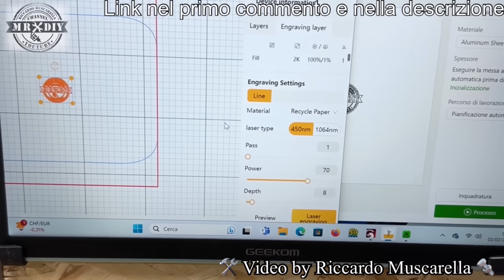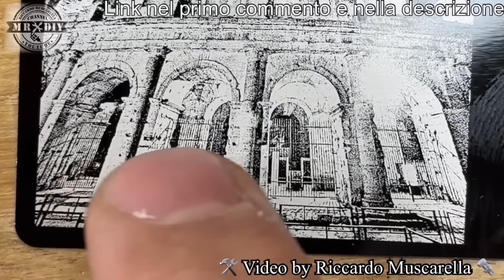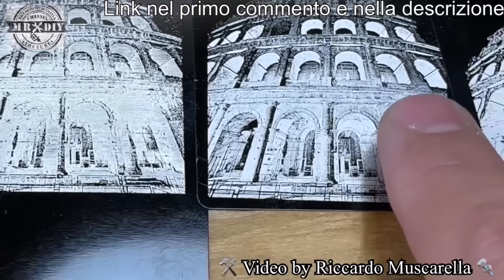Con circa 1700 € quale conviene? confronto fra xTool F1 e LaserPecker 4 Incisore laser fibra e diodo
Prima o poi doveva arrivare questo giorno... Oggi a grande richiesta il video che spiega le differenze tra xTool F1 e LaserPecker 4. Si tratta di un confronto imparziale e non è una sfida per capire quel sia il migliore ma quale si adatta più alle vostre esigenze. Due incisori laser portatili apparentemente simili ma con alcune differenze. Questo tipo di incisore laser lavora sia a 1064nm a infrarossi per metallo e 450nm per legno e altri materiali. Offre la possibilità di fare incisioni particolari grazie anche al rotary e all'estenzione scorrevole. Macchina ideale per officine, falegnameria, laboratorio, fai da te, artigiani, orafi ecc. Con questo marcatore leser si raggiunge un risultato con effetto professionale. sono macchine adatte a incisione laser sull'acciaio, l'oro, l'alluminio ecc. Adesso sia in casa, che nel laboratorio del negozio sarà possibile ottenere risultati professionali. Montano un modulo da 10W a diodo e 2W a infrarossi con una precisione di 0.01mm. Può incidere anche sulla pietra, sul metallo, pelle, acciaio, plastica ecc. Incisione facile e veloce. Non è dotato di Air assist, perchè non è necessario. Incredibile qualità e definizione di incisione, molto elevata che permette di avere una superficie senza segni di bruciatura durante l'incisione di un logo, foto e scritte. Facile da usare. Incisione laser di fotografie e dettagli piccolissimi.

Parliamone anche nel gruppo italiano dedicato agli incisori laser e a lightburn

Occhiali protettivi, specifici per incisione laser a diodo, a norma, marchiati CE
Occhiali protettivi, specifici per incisione laser a fibra, a norma, marchiati CE